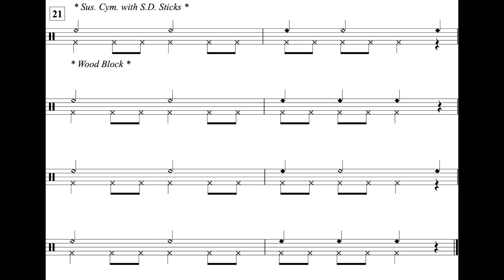The Dreidel Song (MM. 21 - 29) *85* (Perc. II)